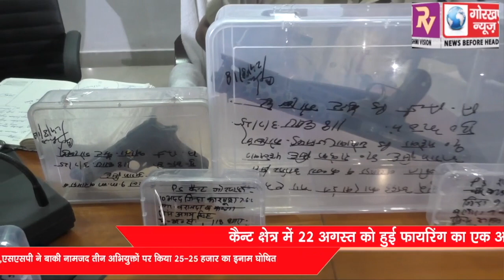कैन्ट थाना क्षेत्र में 22 अगस्त को हुई फायरिंग का एक अभियुक्त चढ़ा पुलिस के हत्थे, एक कार्बाइन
कैन्ट थाना क्षेत्र में 22 अगस्त को हुई फायरिंग का एक अभियुक्त चढ़ा पुलिस के हत्थे, एक कार्बाइन,एक पिस्टल,सहित प्रतिबंधित बोर के कारतूस बरामद,एसएसपी ने बाकी नामजद तीन अभियुक्तों पर किया 25-25 हजार का इनाम घोषित